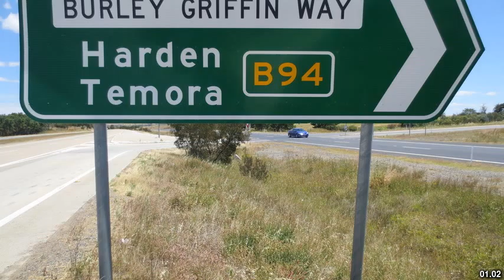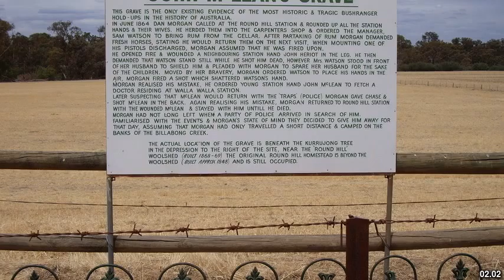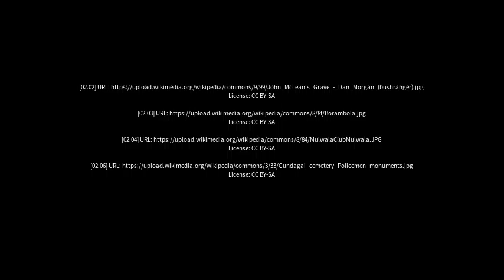Best places to visit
Best places to visit - Kamarah (Australia) Best places to visit - Slideshows from all over the world - City trips, nature pictures, etc.